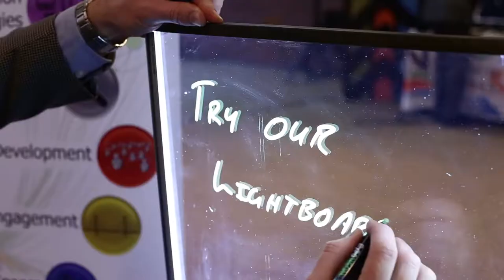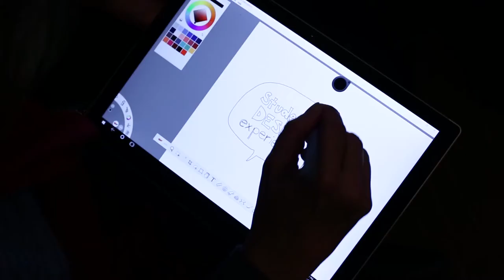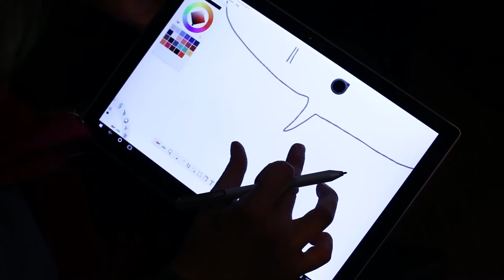eLearning Seminar & Showcase: Why Online Learning is important to Faculty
Judy Morris, president of Lambton College, Alison Flynn, associate professor at the University of Ottawa and David Porter, CEO of eCampusOntario share their insights on the importance of online learning and technology driven pedagogy during eCampusOntario's January 2017 eLearning Seminar and Showcase.